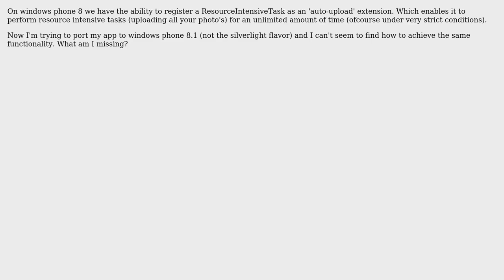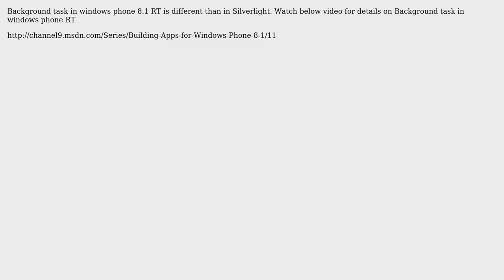Camera upload on wp8.1 (2 Solutions!!)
Camera upload on wp8.1

With thanks & praise to God, and with thanks to the many people who have made this project possible! | Content (except music & images) licensed under CC BY-SA | Music | Images & others | With thanks to user Sean McKenna user Muhammad Saifullah user Jesse and the Stack Exchange Network Trademarks are property of their respective owners. You are responsible for your own actions.